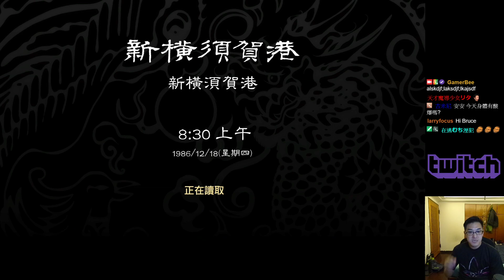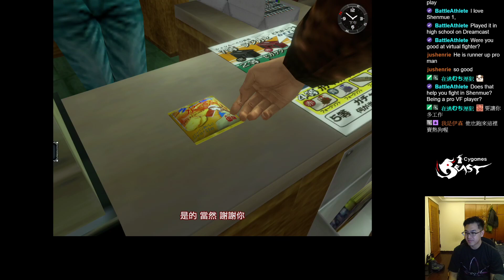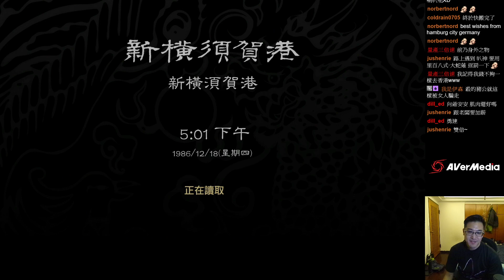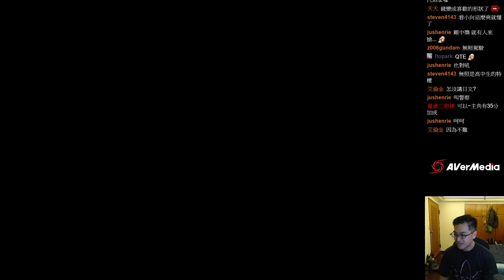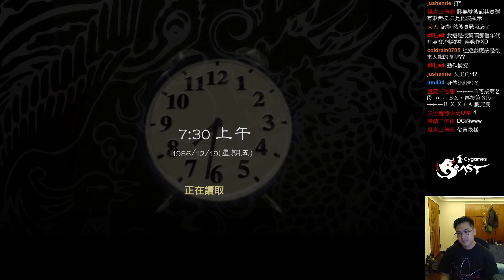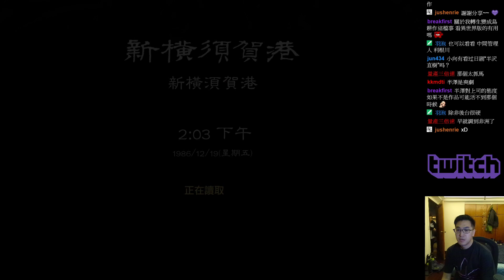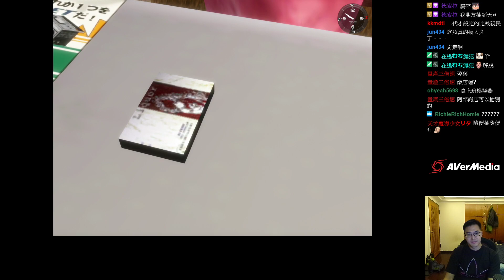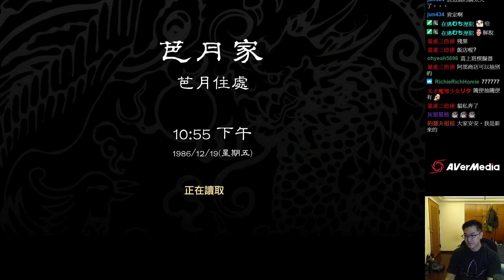【GamerBee】莎木Ⅰ - (7/8)